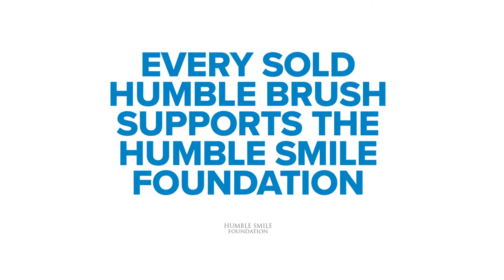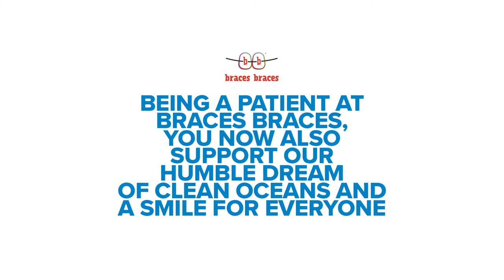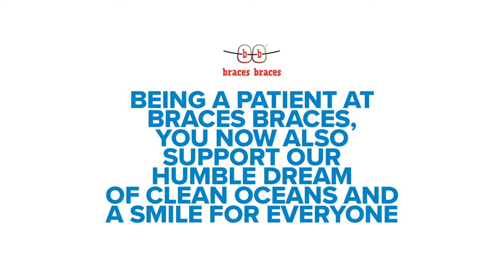Humble Brush and Braces Braces Join Forces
Braces Braces joins Humble Brush in the movement to use the eco-friendly bamboo toothbrushes.